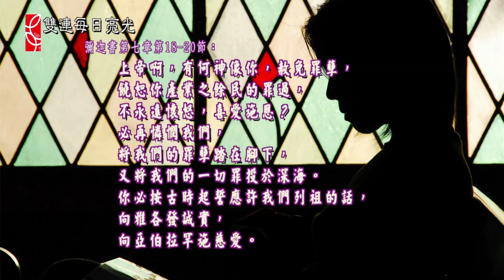詩篇第四十篇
2015 雙連讀經每日亮光 02月12日 有誰能與你相比呢